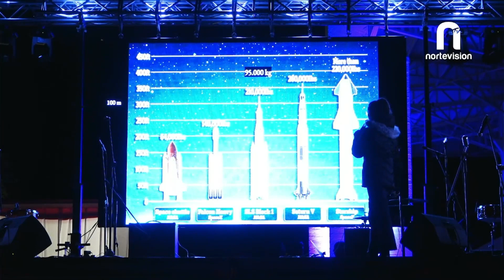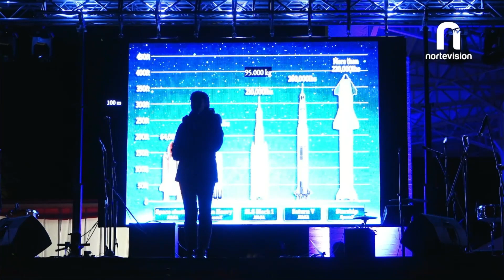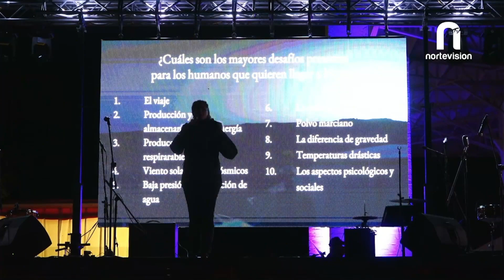Expositores de Astrofest Mamalluca 2023